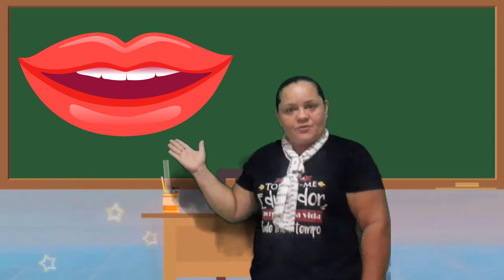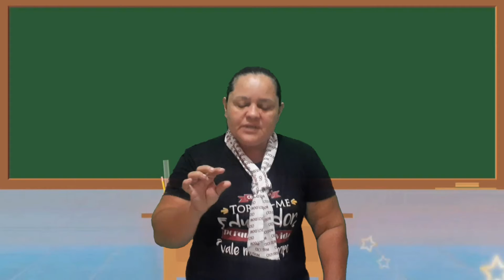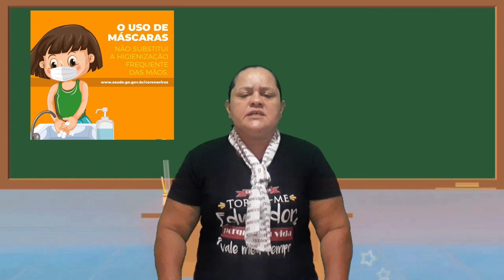Infantil: Órgãos e sentidos (CECF/DOM - Tia Iolanda)